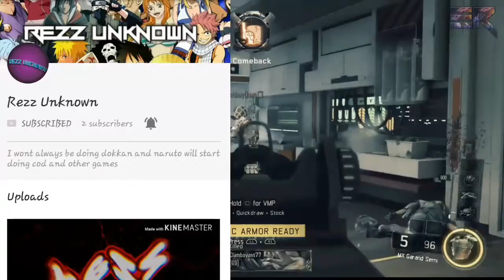SPECIAL SHOUTOUT SUNDAY #13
Hey wassup youtube if yall enjoyed please leave a like and comment what you wanna see next and if you want a shoutout follow the rules down below thanks for your support and as alway Ill talk too yall later peacee

Rules: FIVE EASY STEPS
3:Comment down what app you wanna be shouted on.
5:comment on one of there videos saying i sent you